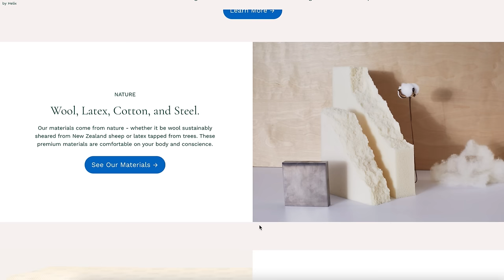The history of underwear can help you choose INTERESTING Valentine's Day boudoir outfits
From medieval chemises to vintage lingerie and garter belts, the history of underwear is full of great ideas for your Valentines' boudoir outfits-- even if you wear modern lingerie and you're only dressing up for yourself! Offers subject to change.

Boudoir outfits and lingerie have changed a lot through the history of fashion. So what makes for the best Valentine's Day lingerie, in any era? I dove into the history of underwear to find out, and it turns out that whether you're in loose, shapeless Medieval shifts, Victorian corsets, delicate Edwardian undergarments, or modern lingerie, it's the same things that make for the best romantic outfits. Historical underwear was a lot simpler in the Medieval and baroque periods, but there was still subtle variation. Medieval undergarments was usually made of linen, and finely woven bright white linen was the most attractive because it was costly, high-quality, and a little see-through! Noble ladies sometimes wore silk nightgowns too, which were considered attractive for the same reasons, Medieval romances talk about how beautiful these shifts and chemises are, so it's easy to see how these are a staple of the historty of romance. Moving onwards, we start to see a little more decoration, like the lace or blackwork embroidery on Elizabethan shirts, but this is usually at the collar and cuffs where it can be seen when you're fully dressed.

But the history of lingerie takes a turn when it comes to baroque clothing. A huge number of English court ladies were painted by the famous artist Peter Lely in what look like romantic fantasy costumes, but they're actually bedroom outfits! These ladies wear chemises and robes, a staple of baroque clothing worn only in private, when getting ready for bed. Having their portraits painted in fancy silk boudoir outfits was like a modern celebrity doing a photoshoot in fancy lingerie! Everything from stockings to garters was a subject of the vintage romantic imagination in the 18th century, and we have plenty of folk songs and cartoons about people describing how attractive these underpinnings are.

It wasn't just seeing someone in their underwear that was exciting, though. In the 19th century, as fashion became more ornate and more affordable, some corsets became so colorful they'd put modern lingerie to shame! Lingerie design had a huge amount of variation, and antique corset history is full of decorative designs to contrast with plain cotton lingerie for everyday wear. Even the chemise, the most basic of Victorian undergarments, got more and more decorated, with lace and ribbons available. It's like the reverse of how we see garter belts : Today, they're decorative and very exciting, but vintage garter belts could actually be as boring as granny panties! Vintage garters were everyday items, not necessarily made to be attractive, even though plenty of vintage lingerie could be romantic and decorative.

So what can fashion history teach us, from looking at all these foundation garments? A few things have stayed true about lingerie through fashion's evolution. The most attractive lingerie is what stands out, whether it's because of being high-quality or expensive, because it's colorful or decorative, or simply because it's an outfit only seen in the boudoir. So whether you like your underwear colorful or plain, bustiers or chemises or garter belts, vintage lingerie or modern, historical costuming is happy to help you choose your outfit for Valentine's Day.

Want to send me letters? Letters and cards only please 💚